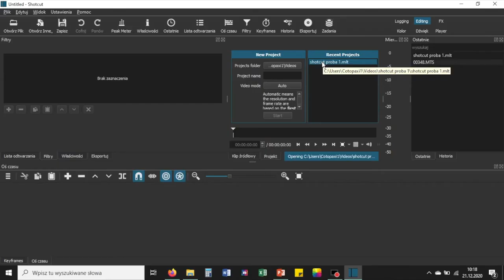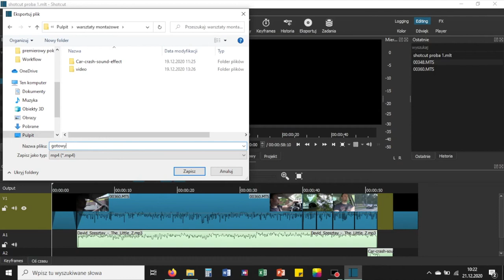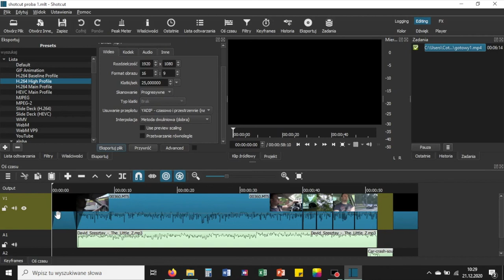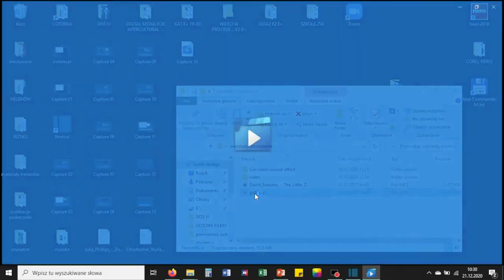KURS MONTAŻU (podst.): cz. 8 Eksportowanie